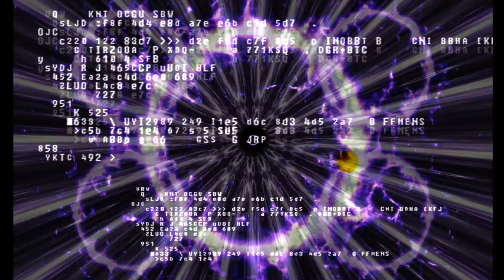James Synth Encounters - Ep. 200(Part 1)(Clip 3)(2.11.2017)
James Synth Encounters: The Radioshow

James Synth Encounters is the official Radioshow hosted by James Synth.

James Synth Encounters is the official Radioshow/Podcast/Tour Series/Online Series hosted by James Synth.
The Radioshow section covers the weekly courage music and support for the new producers.
And also, be on the look out for any new music as a segment called: "The Hear It First ID's." The Tracks which are the most energetic track or the most trending track, is called "The Master Plan Song" The "James Synth Encounters Guestmix is also hosting new talent" from the other producers.

Original Date:

NOTE: All of the other producers/DJ's I made up are just FAKE Names. Do NOT take them as a real producers/DJ's! These aliases are just me, but constitute many styles that they produce. The only real producers are my Older Brother(BJ Games 64, Military Outlaw, The Positon), and My Father, Bernard Sr.(Zentia Freeman, Zealous Freeman). All three form the Group: Super Diverse Valormen(formely Space Diverse SuperNaturals)
Other groups: Mario Sonic Line, True Brave & Upliftance & Super Diverse Valormen.

Are you intrested & enjoying James Synth Encounters? Check the full experience of James Synth Encounters(S.P.S.Y. Radio) on Mixcloud:

Second NOTE: The Majority Of The Episodes, as well as the Events, Podcasts & Music you hear are just events from 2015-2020. DO NOT COUNT THEM AS 2021 CURRENT EVENTS.

Valor Confirmed & Forever.